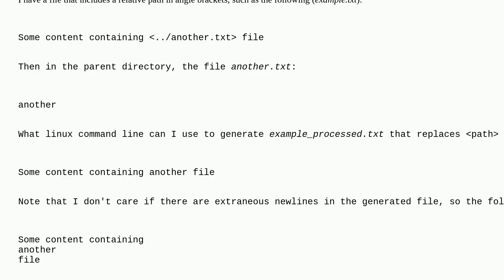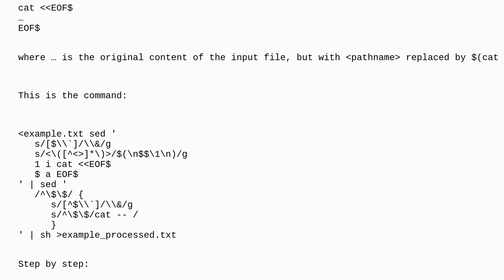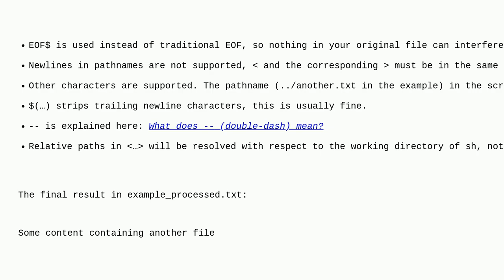Linux shell command to replace path with file content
A special thanks goes out to the community

  bash linux